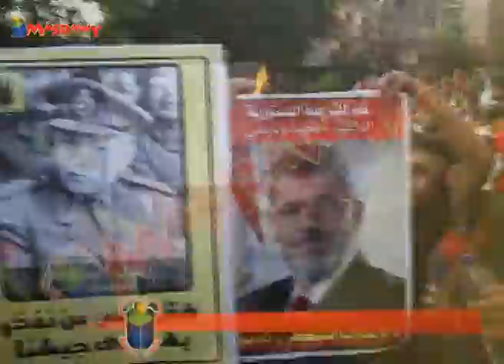جزء من مسيرة شارع السودان